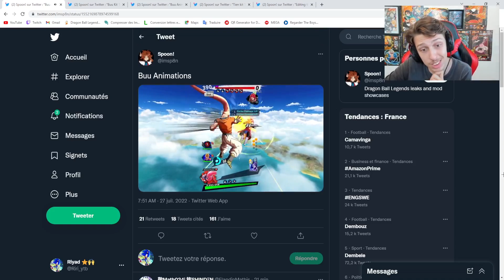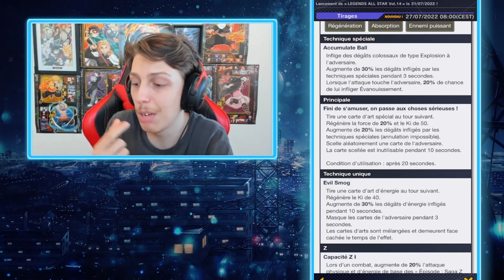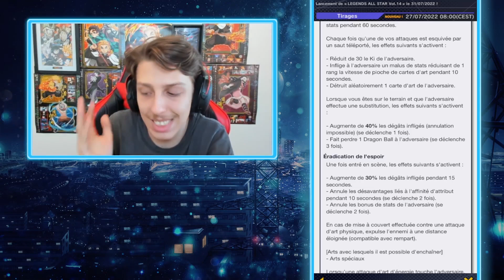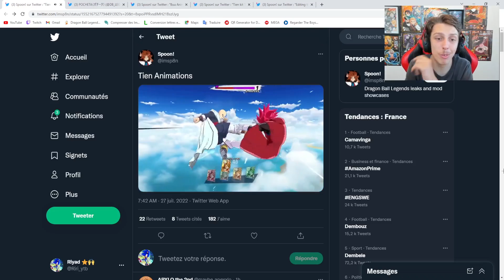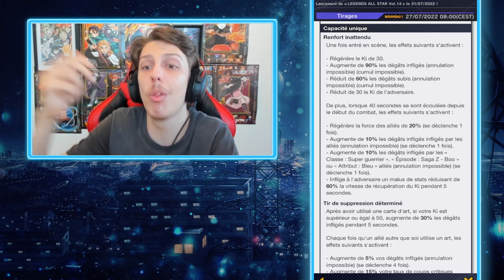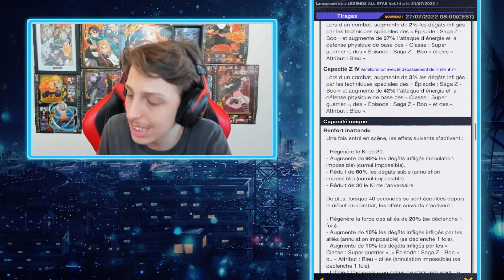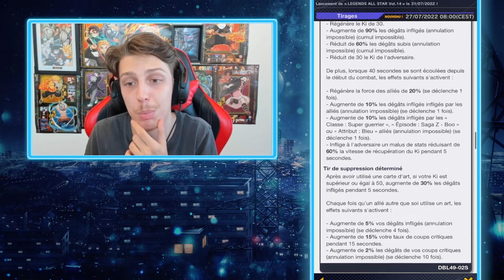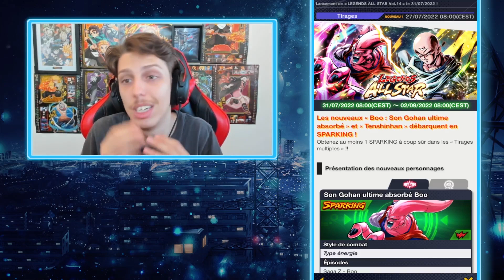UNE NEW MÉCANIQUE QUI CONTRE UN RR GARANTI !!! Réaction Gameplay/Analyse ALLSTARS TIEN & BUUHAN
Dans cette vidéo, REACT A 2 ROI S qui arrivent ce Dimanche dans un ALL STARS ! C'est terrifiant, mais genre vrmt quoi srx c koi ce tien totalement broken mais what je pête mon crâne zebi c koi ça

🙏 MERCI A TOUS CEUX QUI SOUTIENNENT AVEC LE FOLLOW/LIKE !

🎶 Musique de l'OUTRO : Demon Slayer (Kimetsu no Yaiba) Opening 3 Zankyou Zanka // Trap REMIX